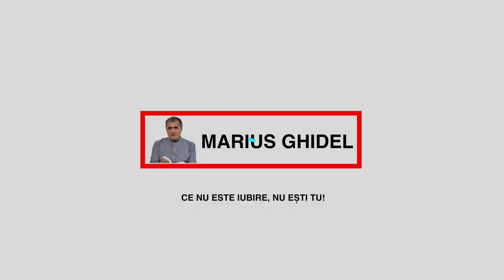CONVORBIRI SI DEZBATERI - 3